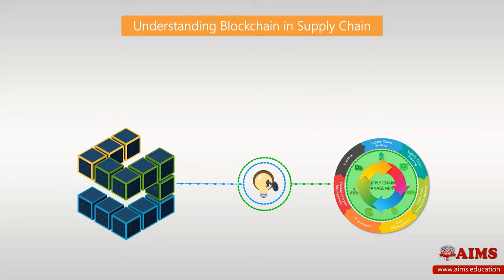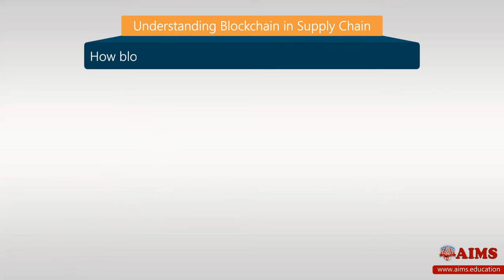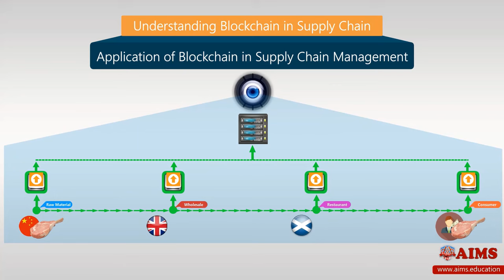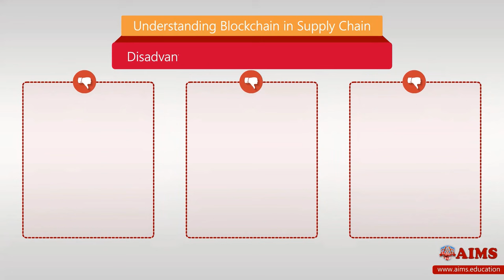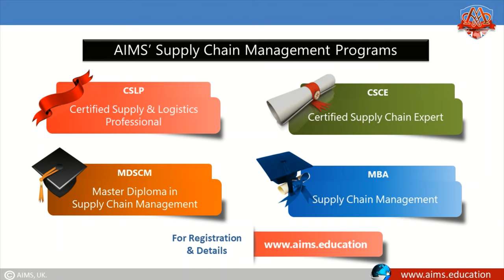What is Blockchain in Supply Chain? Applications, Advantages, Examples and Trends - AIMS Education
The use of blockchain in supply chain management is still in its early stages, but there is great potential for this technology to streamline supply chain processes and improve transparency and traceability. For example, blockchain could be used to track the movement of goods throughout the supply chain, from the point of origin to the point of sale. This would allow all stakeholders to see where the goods are at any given time and make sure that they are being handled properly. Additionally, blockchain could be used to verify the authenticity of goods, ensuring that only certified, safe products are being sold. There are many other potential applications of blockchain in supply chain management, and we will likely see more and more use cases for this technology in the future.

Free Lecture on Blockchain in Supply Chain Management, and for more lectures